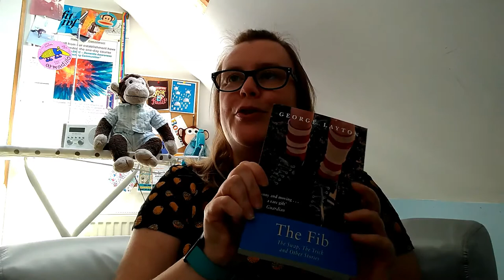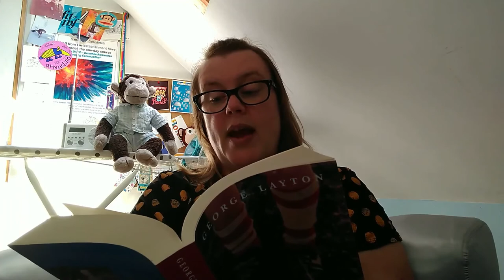Storytime - The Foursome by George Layton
It's the penultimate story today and it's all about romance, coffee and fancy new pants!